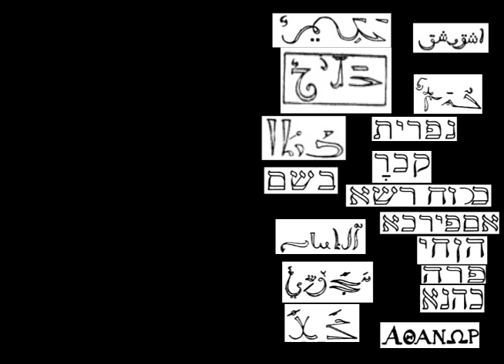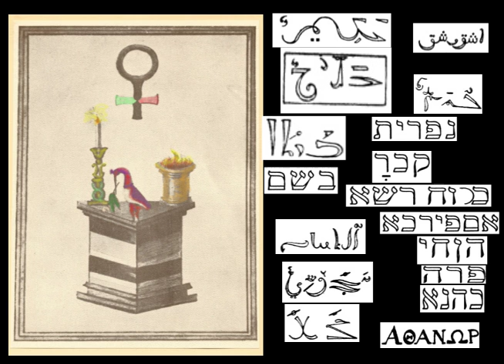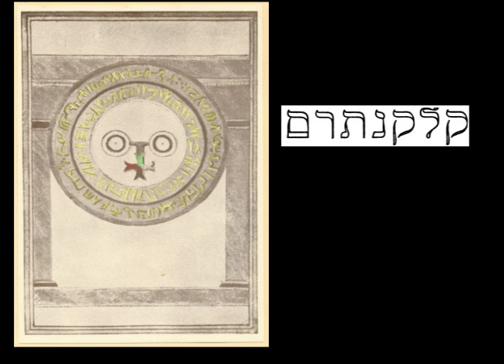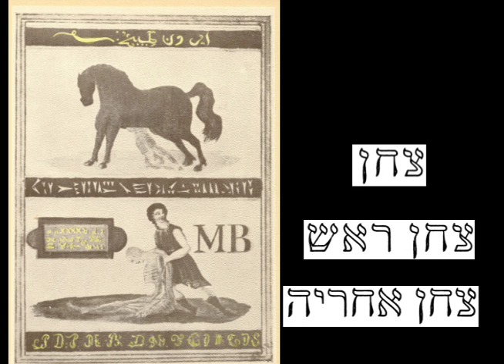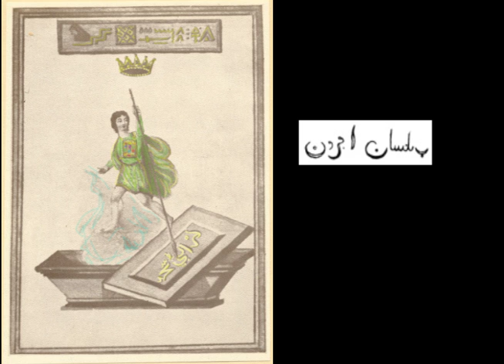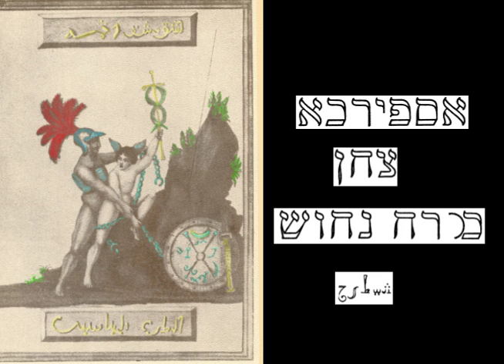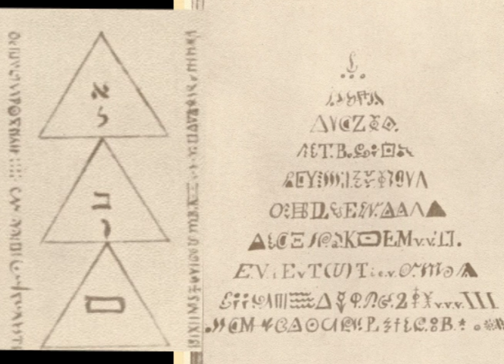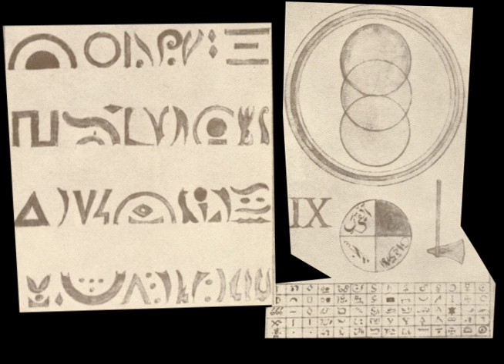The Most Holy TrinoSophia By St. Germain Most Rare Mystical book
The Most Holy Threefold Wisdom, by St Germain, one of the most fascinating esoteric figures of the past 1000 years. Supposedly able to remove flaws from precious stones, he was confirmed by royalty as a legitimate alchemist.

Wikipedia says:  is a French esoteric book, allegedly authored by Alessandro Cagliostro or the Count of St. Germain.[1][2] Dated to the late 18th century, the 96-page book is divided into twelve sections representing the twelve zodiacal signs.[3] The veiled content is said to refer to an allegorical initiation, detailing many kabbalistic, alchemical and masonic mysteries.[4] The original MS 2400 at the Library of Troyes is richly illustrated with numerous symbolical plates